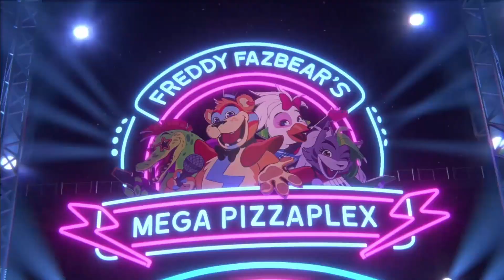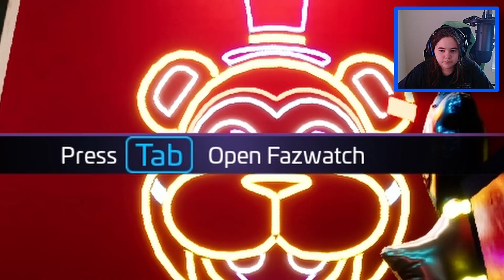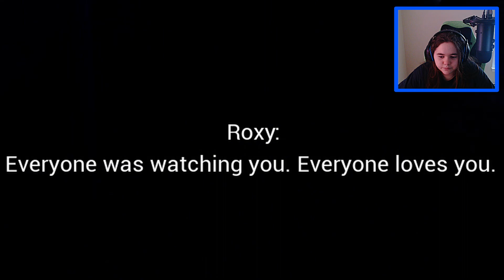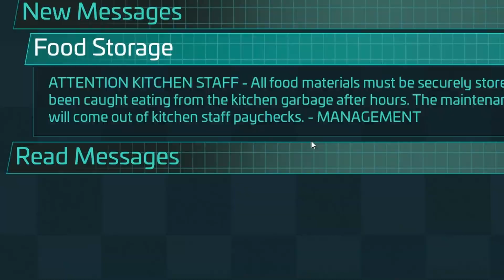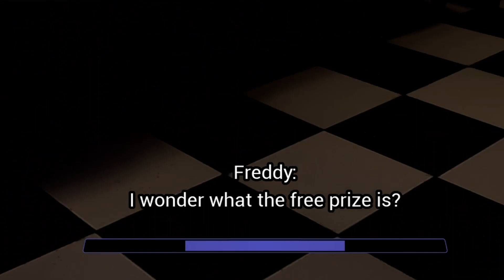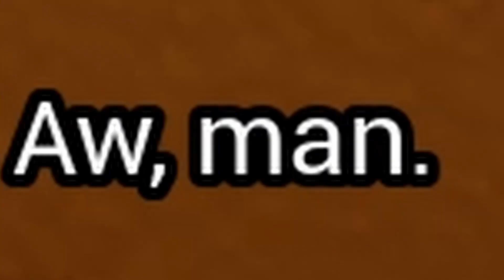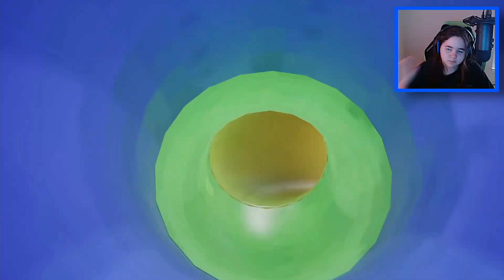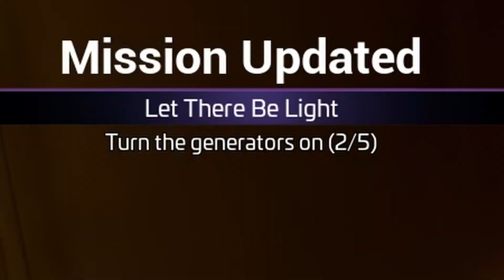"I Found Another Glitch!" - Five Nights At Freddy's: Security Breach - PART 1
Hey, Budz!
In today's episode, Bunny takes the reigns and begins their playthrough of Security Breach! We both love this game, glitches and all! At the end of the video, there will be a glitch counter and death counter. In each video, there will be a portion of the description dedicated to those two stats. Will we reach more deaths than glitches? Find out at the end of the series!

Deaths: 1

Glitches Per Area: 10

Freddy's Room/Vent- 0
Getting Photo Pass- 0
Utility Tunnels-  1 (Stamina Bar Refreshing During Cutscene)
The Entrance- 3 (Staff Bot Detection Through A Counter, Chica Teleport, Gregory Not Showing Up In The Cameras)
The Daycare- 6 (Sun Kicking Play Stack, Moon talking While Sun Is Walking Around, Moon/Sun Motion Blur, Unable To Go Down Blue Slide, Clipping Through Corndogs, Sun Talking When Moon Is Out)

►CHAPTERS:
0:00 Introduction
0:16 Game's Intro
2:08 Freddy's Room/ Vent
5:13 Getting Photo Pass
6:08 Utility Tunnels
8:57 The Entrance
19:32 The Daycare
26:47 Closing
27:03 Endcards

► MUSIC/ VIDEO CREDIT:
Revenge by CaptainSparklez
Sunny Day by VillagerBudz

►Pronouns
Elephant (Ele): She/her
Fireball: She/her, He/him
Bunny: They/them, He/him
Treehugger: She/her
Carlos: He/him
Han: He/him

►Closed Captions (IN VIDEO NOT ON YOUTUBE)
Elephant (Ele): Yellow
Fireball: Red
Bunny: Blue
TreeHugger: Green
Carlos: Orange
Han: Light Blue